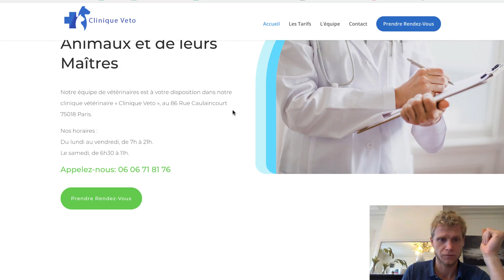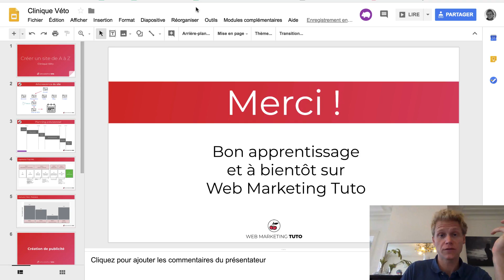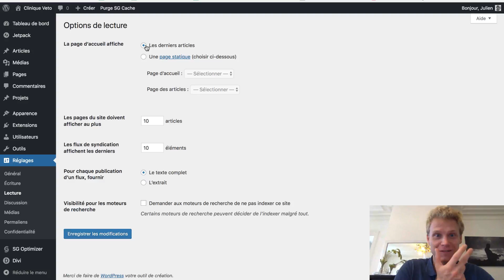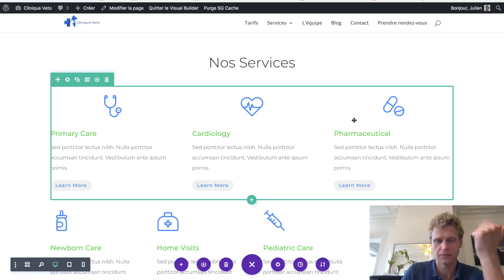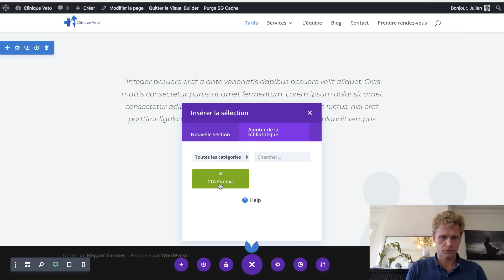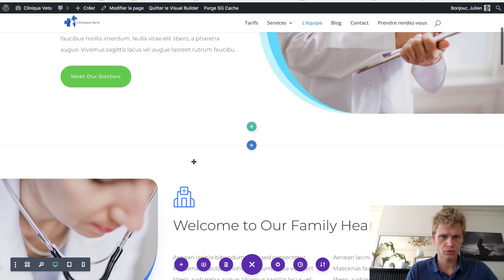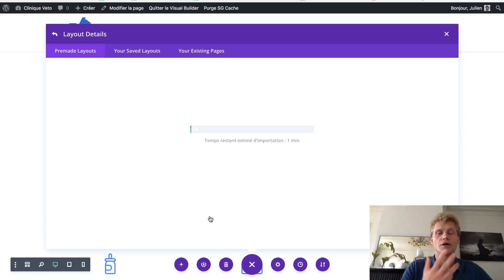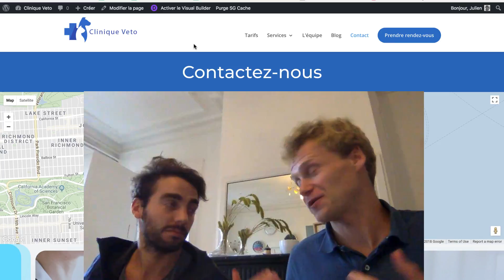Comment créer un Site Web Professionnel en 1H (WordPress TUTO)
Thème Divi à -20% - ↓↓ INFO ↓↓

Création de site Wordpress au design PRO en quelques minutes !

▬▬▬▬▬▬▬▬▬▬▬▬ DESCRIPTION ▬▬▬▬▬▬▬▬▬
Comment créer un site internet en 1H ?

Tutoriel complet sur l’utilisation de Wordpress : toute la création d’un site internet pour vous ou un client expliquée de A à Z

TUTO Complet :
Explications de A à Z en vidéo.

Comment créer un site Wordpress de A à Z avec le thème Divi ?

TOUT POUR FAIRE UN SITE DE CLIENT COMME UNE AGENCE : étape par étape, sans aucune connaissance préalable

Tout est expliqué étape par étape: à la fin de cette vidéo votre site sera en ligne et accessible au monde entier !

** Création du site internet Wordpress **

Comme vous le découvrirez dans cette vidéo, il y a un secret pour faire ceci  !

Ce secret va vous permettre de faire des sites REELLEMENT PROFESSIONNELS en un rien de temps !
Pour réaliser cet exploit (sportif) nous allons utiliser les Modèles de Page Divi (Layouts):
Ils permettent de réaliser un site en utilisant des Design réalisés par des professionnels du Web (mis à disposition gratuitement), tout en ayant l’avantage de pouvoir être modifiés à souhait grâce à l’interface intuitive de Divi (le Page Builder et le Visual builder : faire des modifications avec une interface visuelle très simple d’utilisation, mais permettant cependant des modifications très avancées ! )

Dans ce design nous allons créer un site Business concret  !
C’est un site qui permet de générer des clients.

Ce site est utilisé par notre client pour lui amener du business : il reçoit directement des

Lien vers le site du client :

Partie technique :
- Introduction : 00:00:00
- Démo du site web créé : 00:01:10
- Mettre votre site en ligne (hébergement et nom de domaine): 00:07:25
- Installer WordPress: 00:12:10
- Installer Divi : 00:14:30

Création du site :
- Création du menu : 00:17:00
- Création des pages
- Mise en ligne du logo
- Page d’accueil - Layout : 00:32:20
- Page d’accueil - Contenu : 00:37:30
- Page « Tarifs »  : 00:58:40
- Page « Equipe » : 01:12:30
- Page «  Contact » : 01:27:30
↑↑ CLIQUEZ SUR LES LIENS POUR ACCÉDER DIRECTEMENT À LA PARTIE QUI VOUS INTÉRESSE

▬▬▬▬▬▬▬▬▬▬▬▬ Site OFFICIEL ▬▬▬▬▬▬▬▬▬

Découvrez le site WebMarketingTuto pour aller bien plus loin ! :-)

▬▬▬▬▬▬▬▬▬▬▬▬ PROMO -20% ▬▬▬▬▬▬▬▬▬

La PLUS GRANDE RÉDUCTION sur le web pour acheter le meilleur thème WordPress.

🎁 FORMATION DIVI OFFERTE 🎁

Accédez dès aujourd’hui à la formation Divi PRO pour vous former à la création de sites avec Divi, et devenez un expert pour dans la création de sites web avec WordPress et le meilleur thème : Divi !

Formation de A à Z en vidéo :)